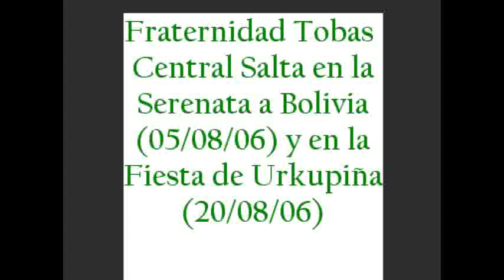"FRATERNIDAD TOBAS CENTRAL SALTA" Video Mix Serenata a Bolivia y Fiesta de Urkupiña 2006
VideoClip Collage de Fotos de nuestra actuaccion en la Serenata a Bolivia, realizada en el Local del Centro Policial (05/08/06) y un Videito de nuestra presentacion en el Local de Fiesta, para la Virgen de Urkupiña (19/08/06).
Fraternidad Tobas Central Salta (Por la representacion de los pueblos Originarios del Chaco en la Danza).
Sacado de los recuerdos y Posteado By CHIMANE.